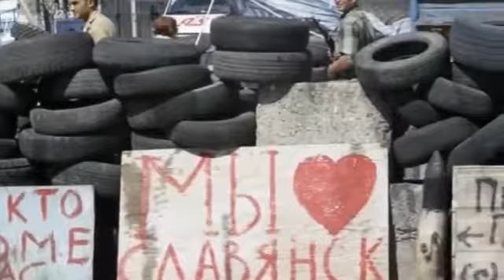Ukraine crisis Rebels abandon Sloviansk stronghold BREAKING NEWS 05 JULY 2014 HQ